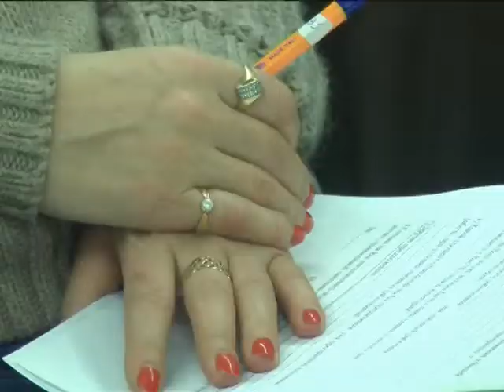Объектив 11 12 14 бунт предпринимателей малого бизнеса